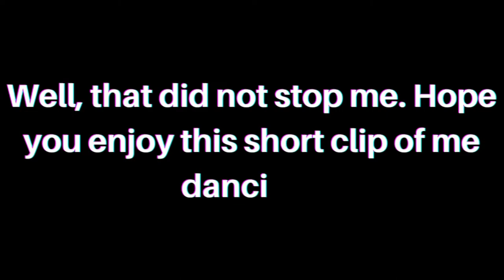LAST VLOG OF 2021 : CIAO 2021 THANK YOUUUU ❤️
Hi guysss, thank you for stopping by to watch my video. I am really grateful for you guys. Thanks for always viewing. I am coming back with better content in 2022. love and light. I hope you enjoy the video !

Ottawa, Canada
I’m 19 years old, my birthday is April 5th